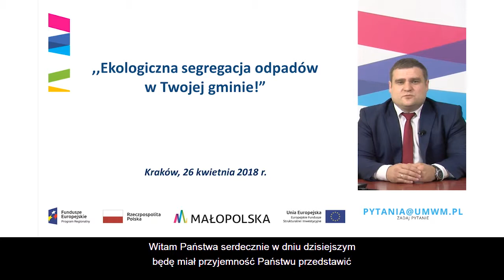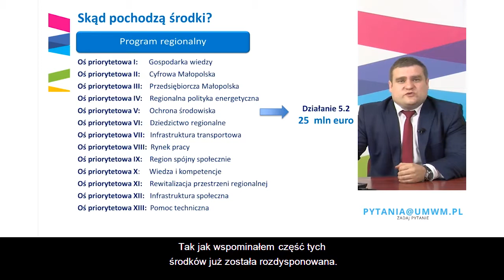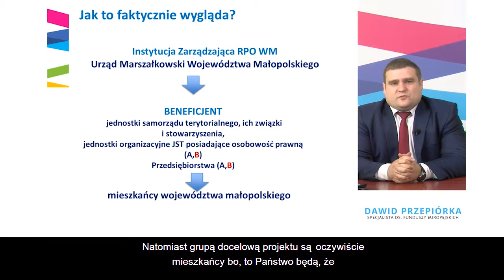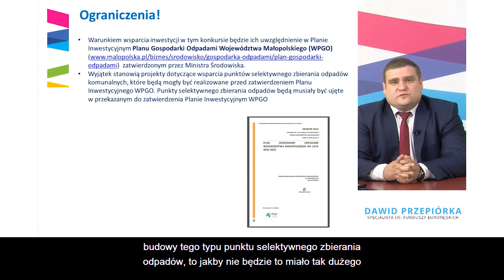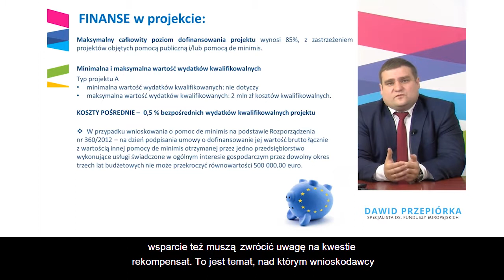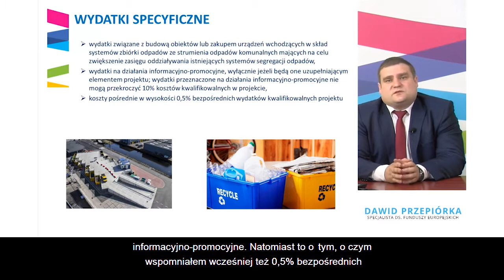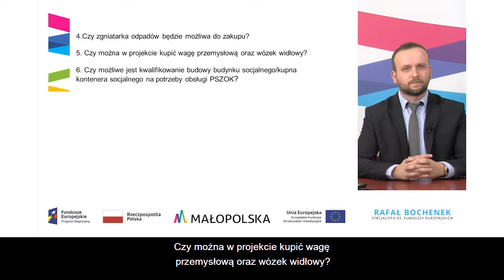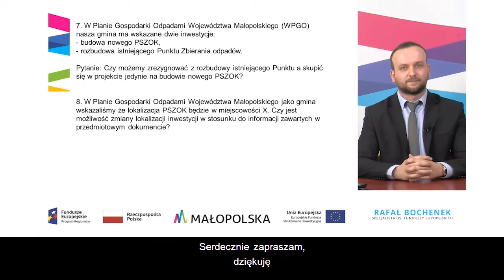26 04 2018 Webinar Fundusze Europejskie w Małopolsce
Ekologiczna segregacja odpadów w Twojej gminie? Zobacz webinarium i przekonaj się, jak Program Regionalny wspiera Twoją gminę w odpowiednim składowaniu odpadów.